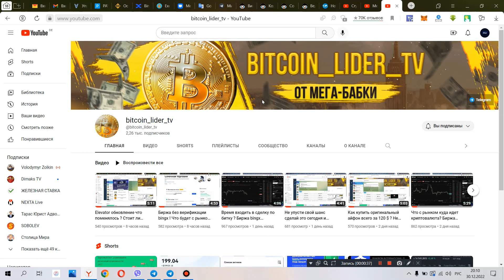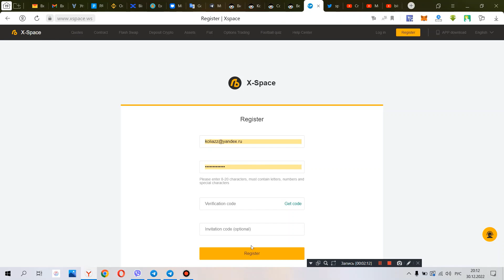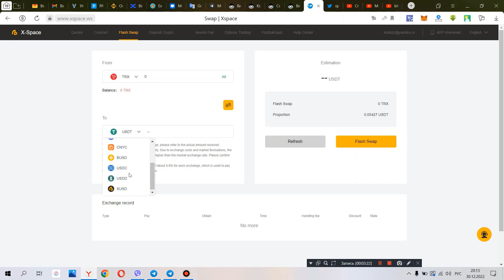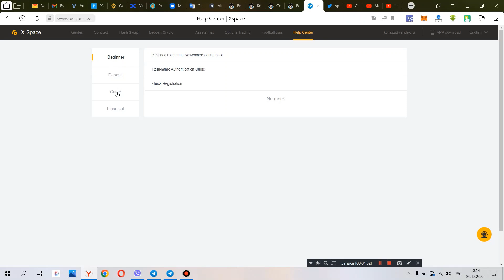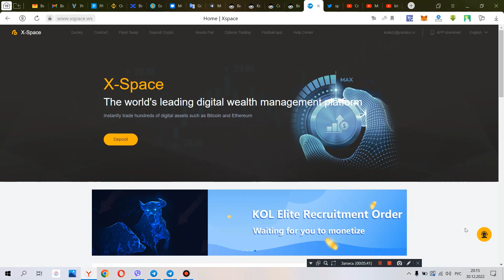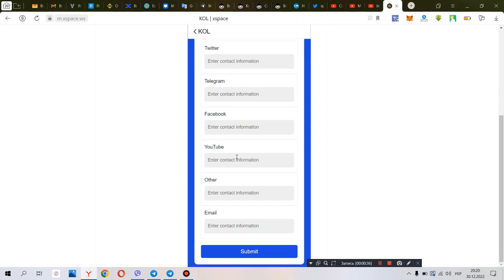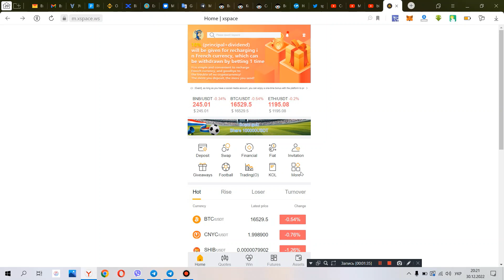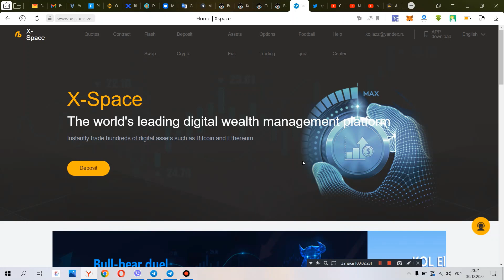Обзор платформы Xspace! Как стать партнером торговой площадки с постоянным доходом 45%!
BTC  - 1HyAhWPAtfUtSySqGZGoAdH2TPrztJgQAu
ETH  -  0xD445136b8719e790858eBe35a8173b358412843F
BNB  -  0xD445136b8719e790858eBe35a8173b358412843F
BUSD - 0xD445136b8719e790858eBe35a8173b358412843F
USDT trc20  - TKZVskTTKr3oRER1taPiNpeu7MpHdkDAXa
TRX  -  TKZVskTTKr3oRER1taPiNpeu7MpHdkDAXa
XRP  -  rMHuoW4odEpZdNBV2xrZS3bUzrJHQYfSSG
Также подписуйтесь на мои другие каналы :